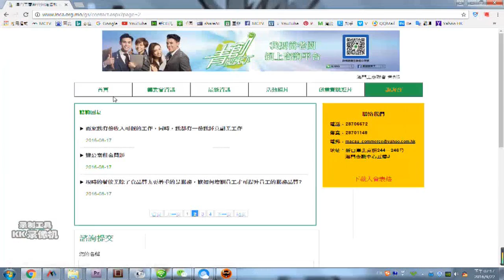人才講壇84集預告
【人才講壇】預告-2016青創闖天下專訪
為與社會上有意向投身創業的人士分享相關從商經驗，由澳門工商聯會主辦的“2016青創闖天下”系列活動，透過實戰短片、校園互動工作坊、網上諮詢平臺及實地考察等形式，向本澳青創人士分享創業經驗，提供創業問題諮詢等服務。今期節目邀請到澳門工商聯會會長何敬麟、澳門工商聯會理事長吳華威同大家分享青創闖天下系列活動如何幫助青年人認識創業，作好創業前的思想準備及營運的基礎，更好拓闊創業之路。
節目將於10月1日（週六）晚上8點
澳門有線互動新聞台（Ch2）首播